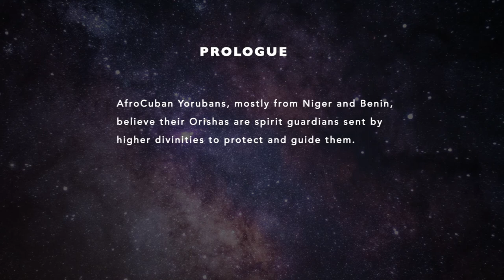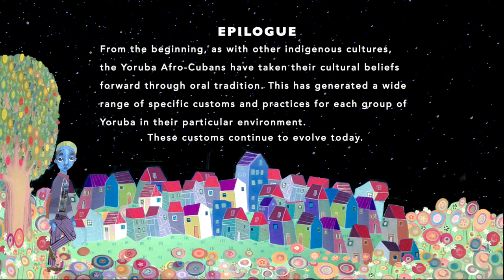An Afro Cuban Yoruba Creation Myth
Spiritual Persistence in the Face of Enslavement
This animation reflects the essence of the yoruba creation myth brought to cuba by enslaved yorubas from westAfrica.The Yoruba believe their orishas or spirit guardians, are sent by higher divinities to protect and guide them in different areas of their lives. Twenty-seven major Orishas are presented in this animation which describes how they were created and what life aspect they represent. Mythologicalstories components are seen through these images from more than 27 paintings by Victor Mora (victormora ) a Yoruba artist born in Santiago de Cuba and living today in Havana.
We believe this animated study reflecting spiritual persistence is an important addition to understanding the current and emerging practices of Yoruba globally (yorubareligion ). It is also a useful example of the history of enslaved Africans who were brought to the new world as it links individuals descending from an African lineage with their cultural and spiritual roots. Through the generations, the beliefs and practices have been maintained by word of mouth and developed in different variations in different environments. This animation depicts one variation of a Yoruba Creation Myth (YorubaCreationMyth).

The animation was produced through Iris Arts and Education Group. Producers and Co-Producers are Verona Fonte, Jose Gonzales Perez (Habana) and Victor Mora (Habana). Sound design by Peter B. Lewis at AUDISEE Media. Drums by lázaroramos de Cuba- "Oro Seco de Tambor a Yemayá". We were given permission to use this from the Cuban government as it's part of their historical heritage.